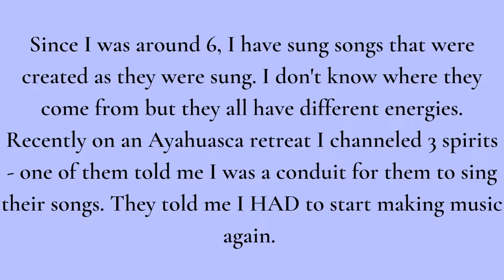Odin's Song - Laura from Lau of Attraction